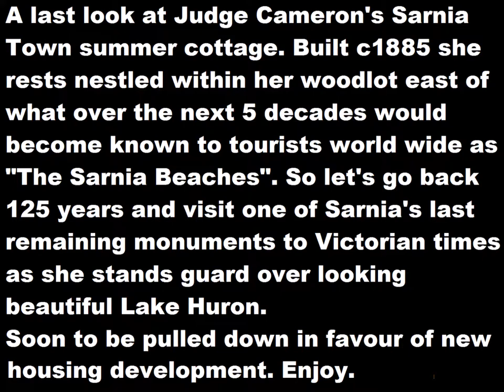Sarnia Lambton History Rocks - 1885-2015 Judge Cameron's Cottage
The 125 year old cottage once owned by Judge Cameron a prominent justice of the peace in Ontario later acquired by two generations of the Kinnear family then sold. The cottage harks back from the days of a very much younger Victorian Sarnia through WWI, the roaring 20's, great depression, WWII, the faboulous 50's, the swinging 60's all the way into the new millennium.

What should be deemed as a Sarnia cultural heritage building looks to be about to be pulled down.

The 125 year old cottage once owned by Judge Cameron a prominent justice of the peace in Ontario eventually owned by the Kinnear family harks back from Victorian days into the new millennium.

A Sarnia cultural heritage soon to be pulled down. Photos 2015